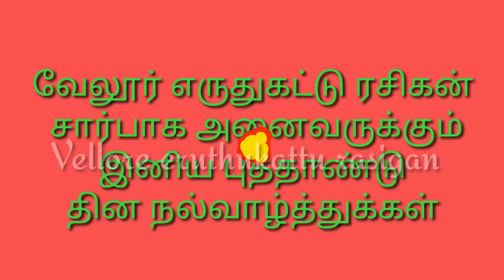New year status, pongal status Vellore eruthukattu rasigan 🔥❤️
Pongal status ❤️ Vellore eruthukattu rasigan